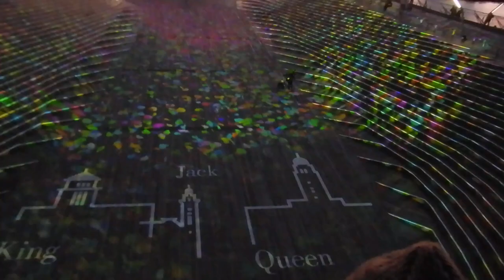ヨルノヨ20231222大さん橋国際客船ターミナル くじらのせなか ハイライト・オブ・ヨコハマ プロジェクションマッピングDSCN0637